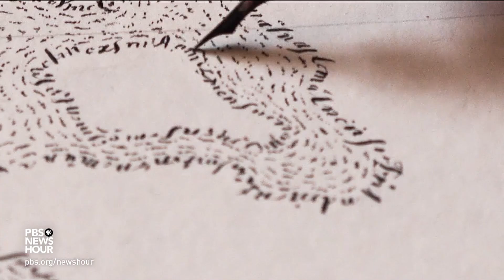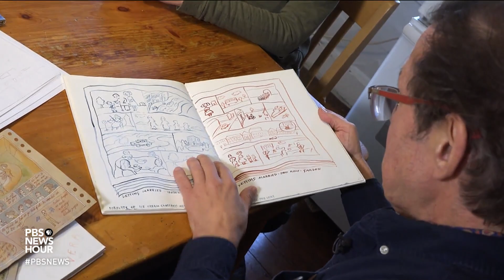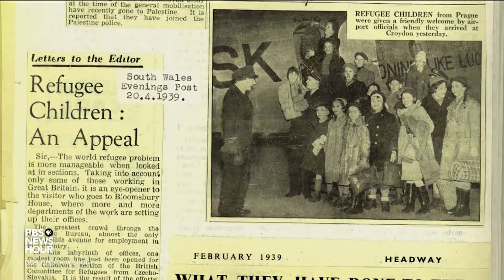The Holocaust's quiet heroes, survivors honored in new book for children, teens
People across Europe, Israel, and the world are preparing to mark international Holocaust Remembrance Day Thursday, commemorating the millions of European Jews killed by Nazi Germany. The day was created in 2005 by the United Nations to sustain public awareness, which studies show has rapidly declined in recent years. Special correspondent Fred de Sam Lazaro shows one creative attempt to educate younger generations.